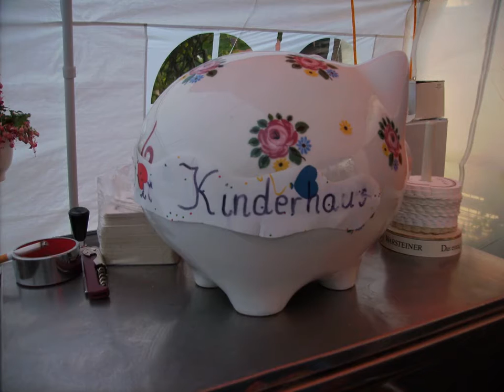Viersen- Hoser Kränzen beim König Hubert 2010